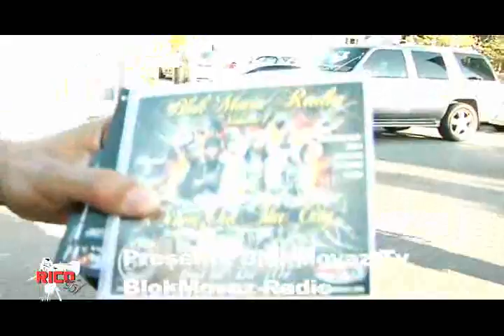BlokMOVAZ AT CALLE ORANGE 2008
Orlando Florida BLoKMOVAZ RADIO AND BLOKMOVAZ TV INTERVIEW LETTING IT AIR OUT